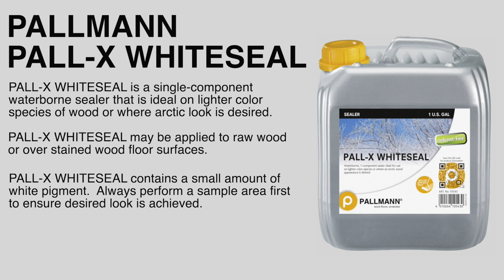PALLMANN PALL-X WHITESEAL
PALL-X WHITESEAL  is a single component waterborne sealer that seals raw or stained wood in addition to adding a layer of protection to your floor. PALL-X WHITESEAL's unique formula reacts with most wood species to provide a white/arctic look.